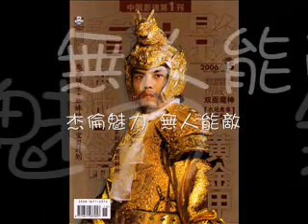周杰倫菊花台(特別版)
滿城儘帶黃金甲.